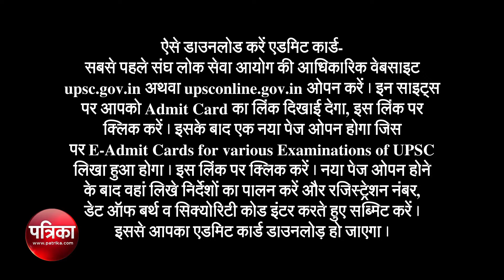UPSC: IES/ ISS -2018 के Admit Card जारी, कैसे करें Download, यहाँ देखें